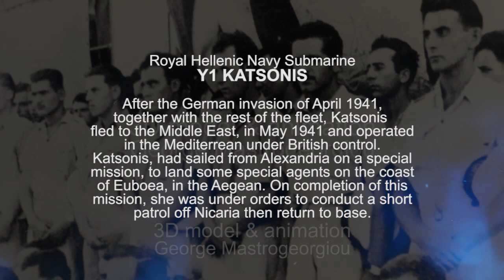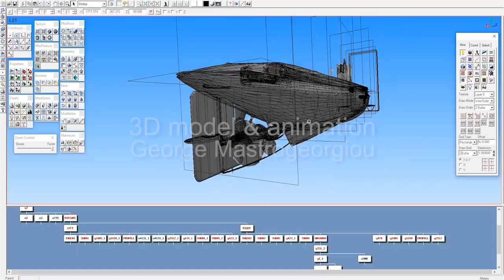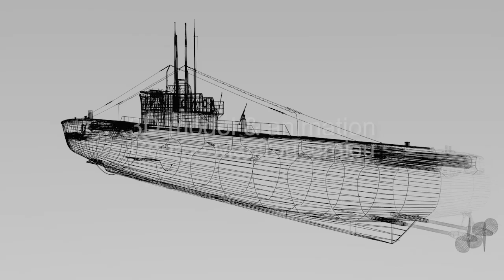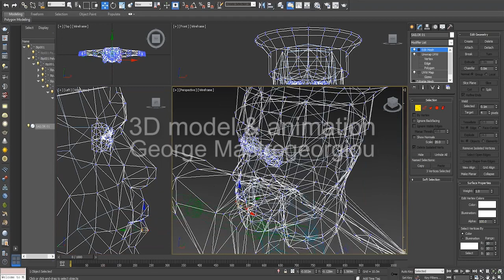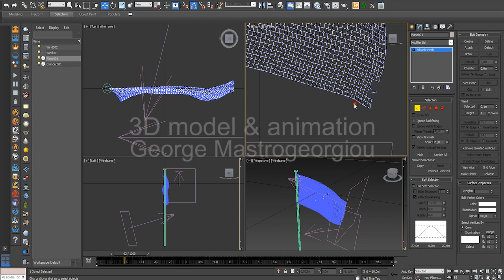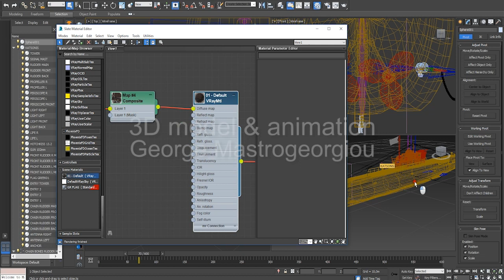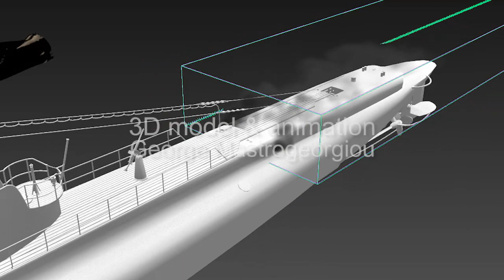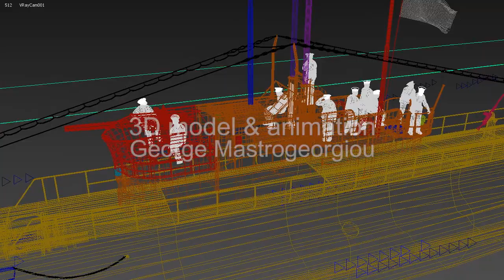- Y1 KATSONIS - RAISED TO LIFE (by George Mastrogeorgiou)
Main steps and procedure of 3D building and animating of the RHS KATSONIS (Y1).

Από τα αρχικά στάδια κατασκευής μέχρι το τελικό παραγόμενο τρισδιάστατο κινηματικό μοντέλο του ηρωικού μας υποβρυχίου Υ1 ΚΑΤΣΩΝΗΣ!!!
(συνιστάται πλήρης οθόνη και ένταση ήχου)